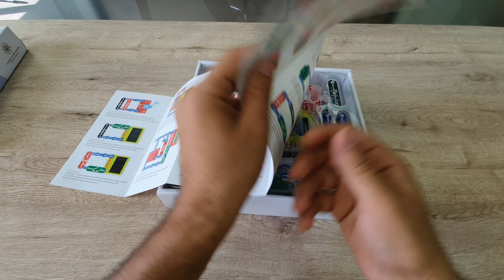Elektrik mühəndisliyi dəsti (Göy rəngli qutu)